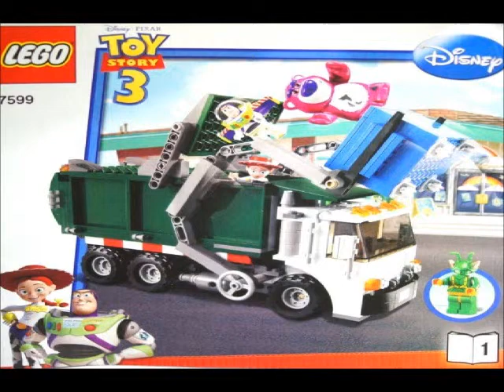LEGO 7599 Garbage Truck Getwaway 레고 가비지트럭